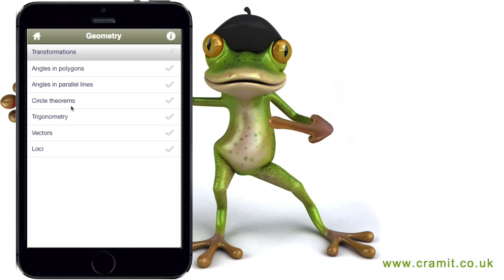cRaMiT Maths GCSE Past Paper Revision App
cRaMiT Mathematics GCSE Revision App for students revising for Mathematics GCSE exams. Just £1.99 on iTunes, and Google Play. Available for iPhone, iPad, iPod and Android phones and tablets. to find out more.